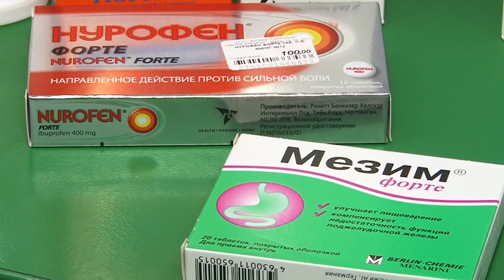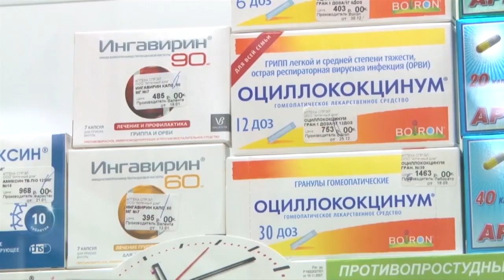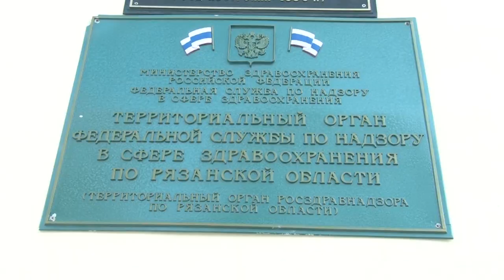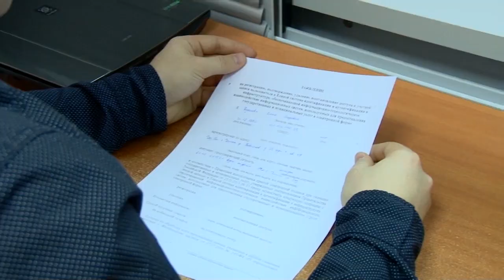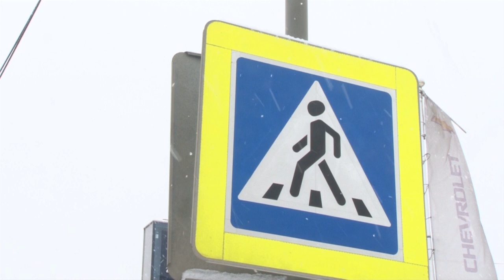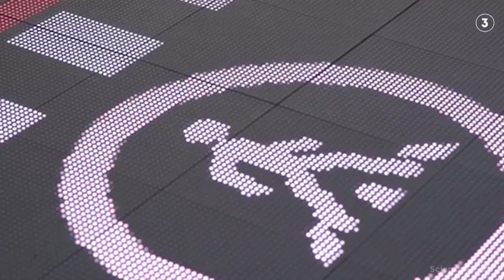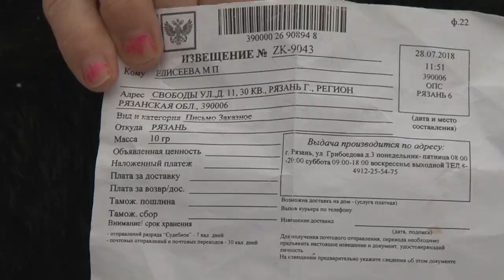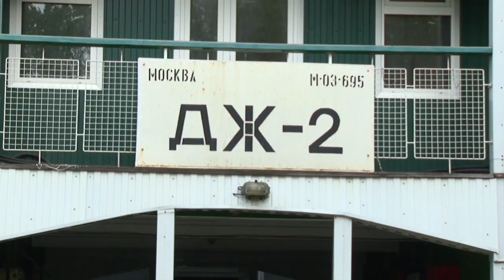День города - новости Рязани 27.11.18